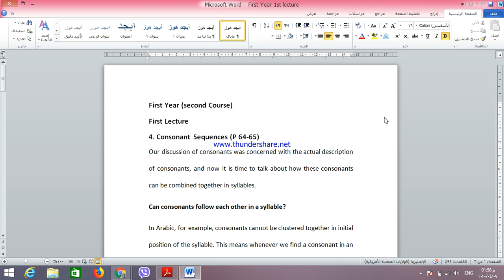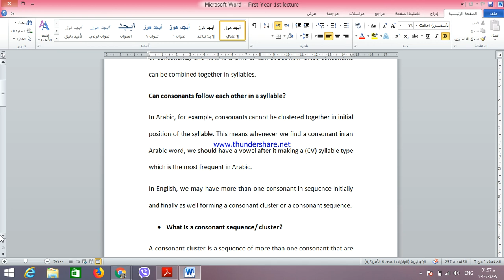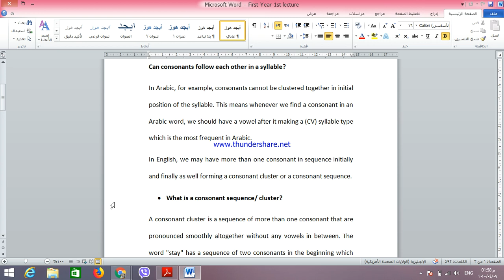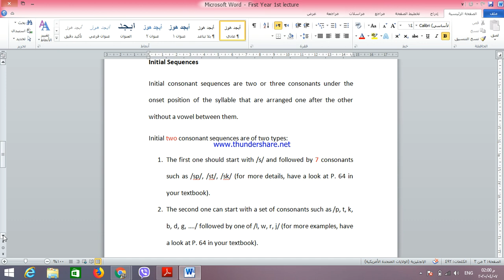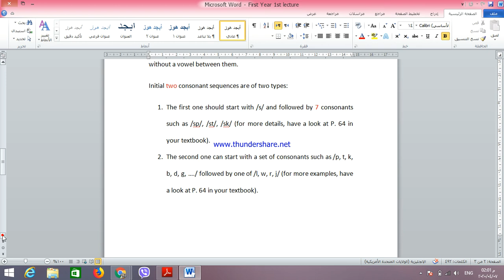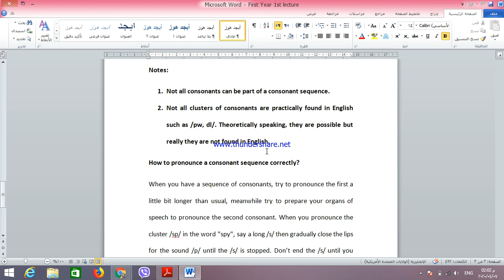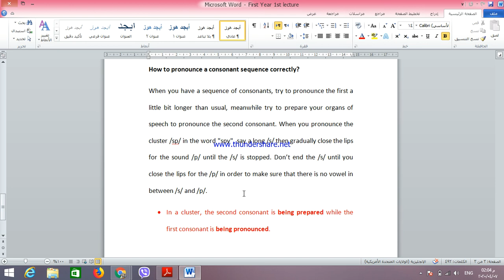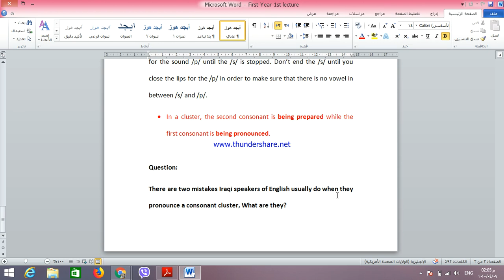First lecture (consonant Sequences)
What is a consonant sequence,
Types of consonant sequences,
How do we pronounce a consonant sequence correctly?